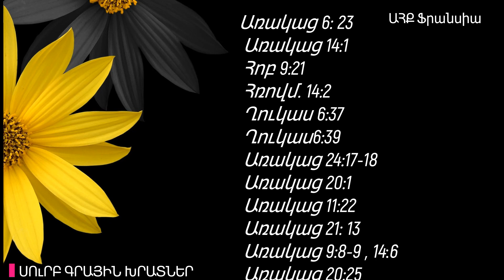ՍՈւՐԲ ԳՐԱՅԻՆ ԽՐԱՏՆԵՐ Մաս 1 Օֆիկ Մարտիրոսյան